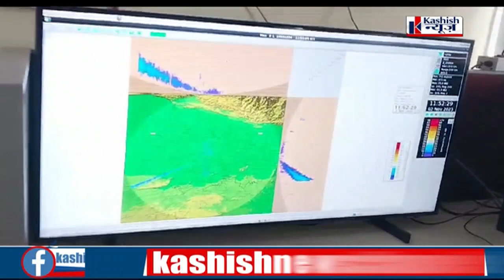मौसम में होने वाली है भारी उलट फेर..कई जिलों में होगी बारिश, मौसम वैज्ञानिक आशीष कुमार ने दी जानकारी